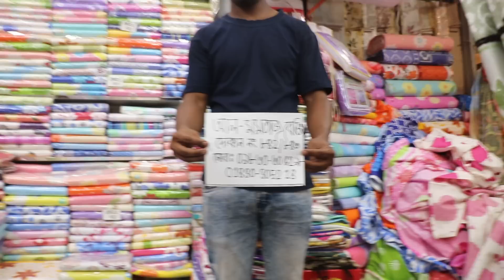খুবই কম দামে দারুণ দারুণ চাদরের কালেকশন (Family And Friends)